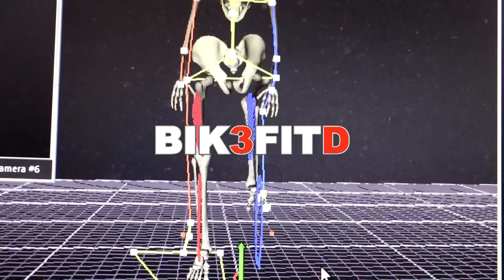O AUTOCARRO da equipa ciclismo W52 FC Porto | projetopedal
Já te perguntaste como é o interior e o funcionamento de um autocarro de uma equipa de ciclismo?
O ciclismo vive na Estrada e os autocarros assumem um papel fundamental no trabalho das equipas de ciclismo.
Hojé é dificil estar ao mais alto nivel sem este tipo de estrutura que já se assumem como condições básicas.
Levamos-te a um tour pelo interior do autocarro da Equipa W52 FC Porto.

GOSTAS DE CICLISMO? Fica atento ao Canal & SUBSCREVE.